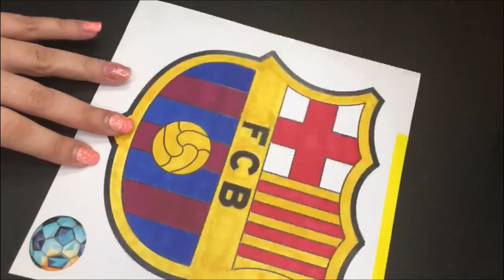The Best Football players\ Coloring Pages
In today's video we are going to color some of the best football players!( Lionel Messi, Cristiano Ronaldo, Neymar Jr, Kylian Mbappé, Erling Haaland)  At the end of the video we will color the logo of one of the best clubs.